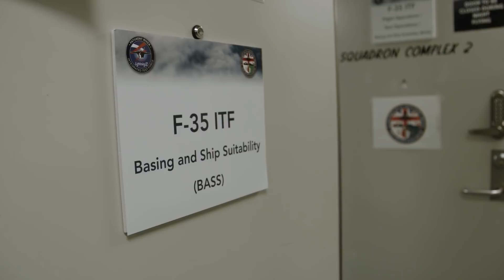Meet the Team Supporting the HMS Queen Elizabeth F-35B Trials - Part 2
Amy Henderson, Lockheed Martin detachment operations lead, has been embedded on the HMS Queen Elizabeth since day one of trials. Learn how she continues to support the Royal Navy and Royal Air Force's historic F-35B sea trials.